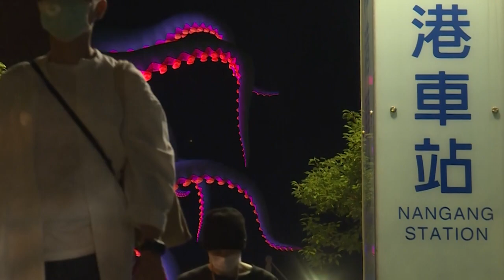Lights galore as Taiwan holds arts festival | AFP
People gather in the streets to enjoy Nuit Blanche, an international all-night arts festival in Taipei with a hundred artists creating 20 art installations and holding 50 performances.